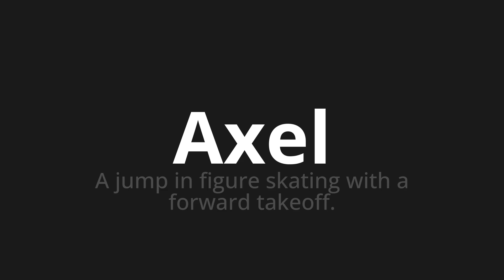How to pronounce Axel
Master the Pronunciation of 'Axel which means axel' - which means : A Jump in Figure Skating with a forward Takeoff. 📝 with @PronunciationGerman 🎓🗣️ - [Your Guide to German]

Learn to pronounce 'Axel' perfectly in German with our easy and engaging tutorial by @PronunciationGerman! 📖📽️ In this comprehensive video, we provide you with native speaker examples 🗣️👂 and phonetic breakdowns 🎵 to ensure you get the pronunciation just right.

How to say Axel in German